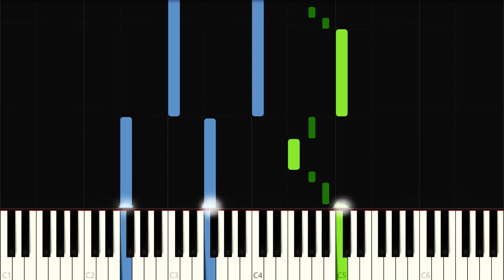Spiderman Theme - Piano Tutorial (EASY)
Spiderman Theme - Piano Tutorial
Difficulty: Easy
Length: Short